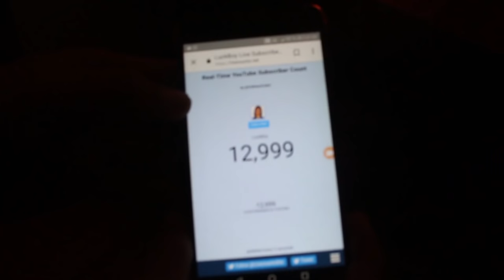ანაავსიორავნო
● სოციალური ქსელები

                         LuckBoy